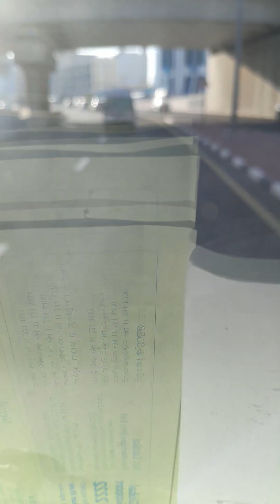wassit Road from sharja to ajman